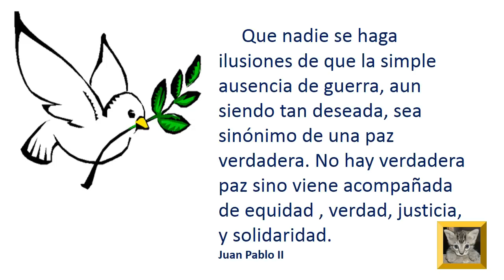dia internacional de la paz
dia internacional por la paz, dia internacional de la paz,
Una recopilacion de frases por el dia internacional de la paz